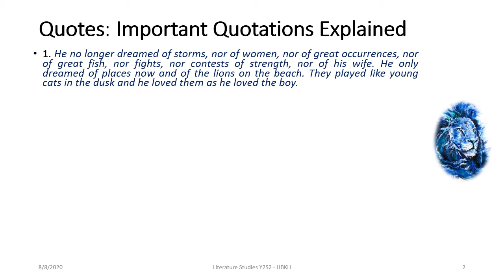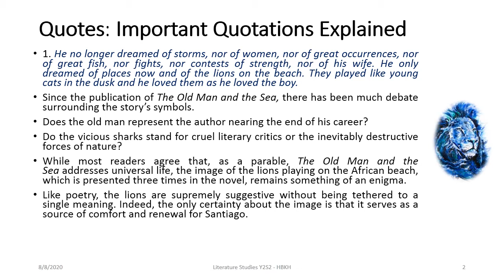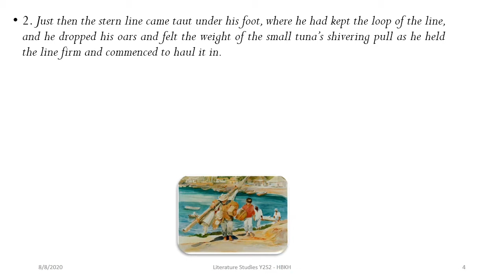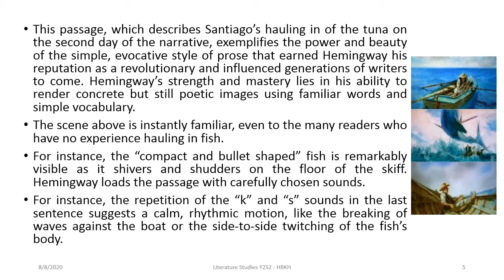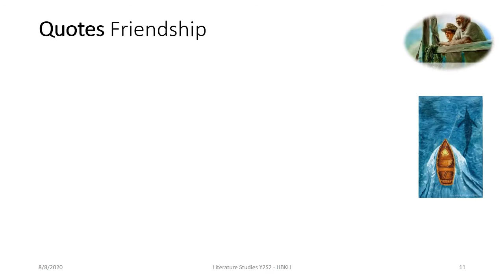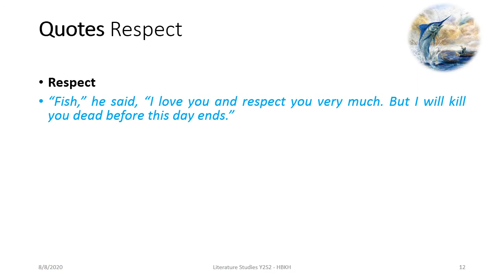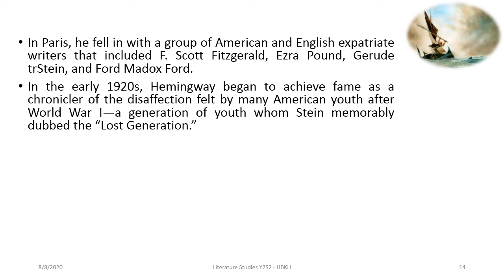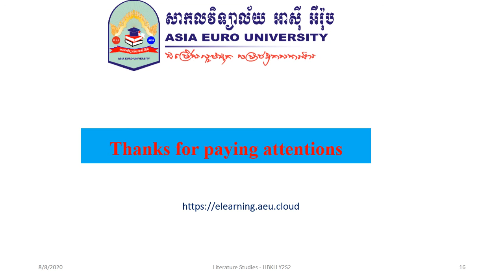Week 6 Lecture, The Old Man and the Sea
He no longer dreamed of storms, nor of women, nor of great occurrences, nor of great fish, nor fights, nor contests of strength, nor of his wife. He only dreamed of places now and of the lions on the beach. They played like young cats in the dusk and he loved them as he loved the boy.
Since the publication of The Old Man and the Sea, there has been much debate surrounding the story’s symbols.
Does the old man represent the author nearing the end of his career?
Do the vicious sharks stand for cruel literary critics or the inevitably destructive forces of nature?
While most readers agree that, as a parable, The Old Man and the Sea addresses universal life, the image of the lions playing on the African beach, which is presented three times in the novel, remains something of an enigma.
Like poetry, the lions are supremely suggestive without being tethered to a single meaning. Indeed, the only certainty about the image is that it serves as a source of comfort and renewal for Santiago.